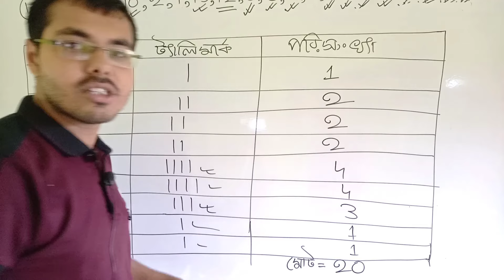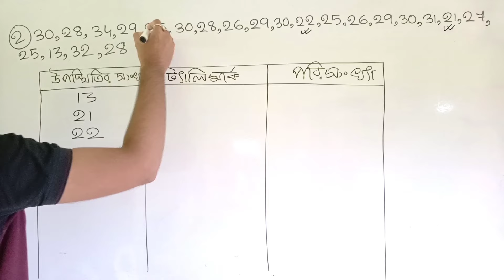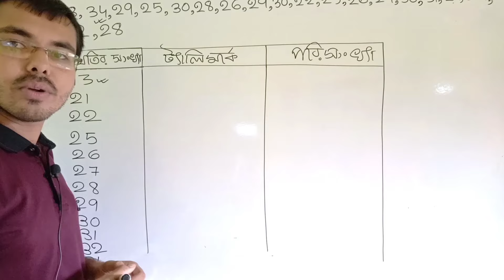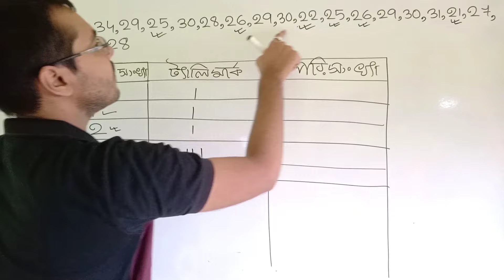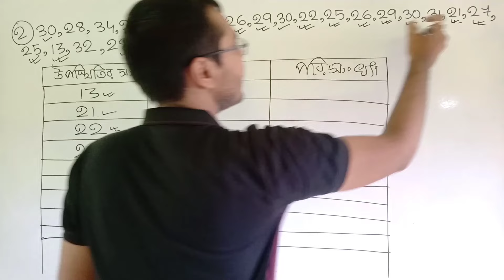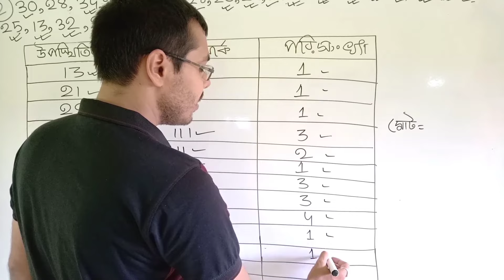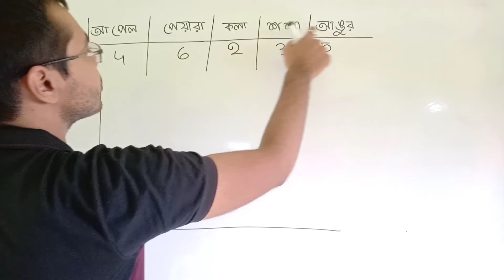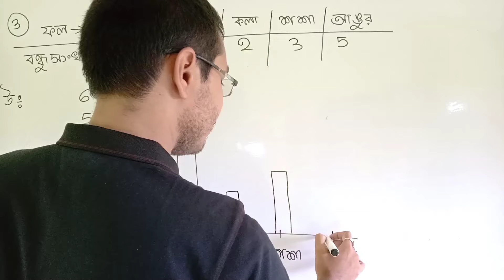koshe dekhi 13 class 6 part 1//কষে দেখি 13 class 6//wb class 6 math chapter 13//tally marks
koshe dekhi 13 class 6 part 1//কষে দেখি 13 class 6//wb class 6 math chapter 13//

গণিত প্রভা ষষ্ঠ শ্রেণী কষে দেখি 13
ষষ্ঠ শ্রেণির গণিত কষে দেখি 13
tally marks class 6
ট্যালি মার্ক এর অংক
class 6 maths tally marks
তথ্য সাজানো ও বিচার